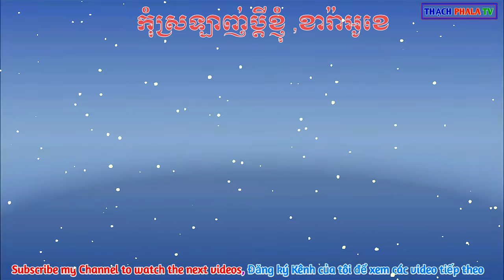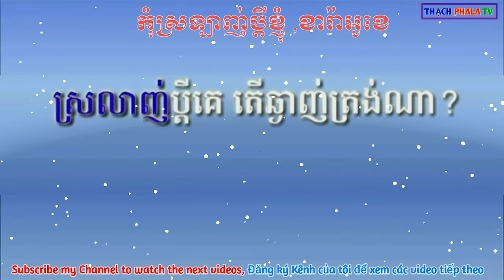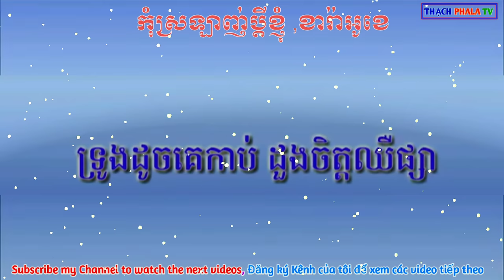Kom SroLanh pday khnom karaoke - កុំ​ស្រឡាញ់ប្ដីខ្ញុំ ភ្លេង​សុទ្ធ ខារ៉ាអូខេ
កុំ​ស្រឡាញ់ប្ដីខ្ញុំ, ភ្លេង​សុទ្ធ ខារ៉ាអូខេ Kom SroLanh pday khnom, Phleng sot karaoke,